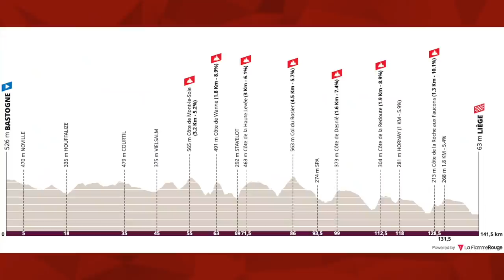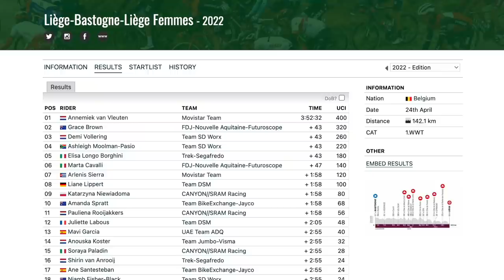Attacks Fly | Liège-Bastogne-Liège Femmes 2022 | Lanterne Rouge x Zwift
In this episode Lanterne Rouge and Benji Naesen recap Liège-Bastogne-Liège Femmes 2022.

Read our Power Analysis on the Difference Between a Wet and Dry Paris-Roubaix